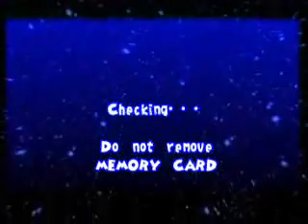Ape Escape Part 5 Warm To Freezing